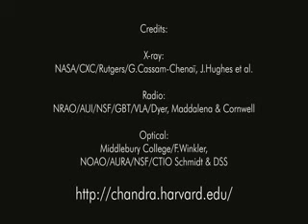The brightest supernova SN 1006 (08-08-2008)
SN 1006 in 60 Seconds (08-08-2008)
The brightest supernova ever recorded on Earth, this spectacular light show was documented in China, Japan, Europe, and the Arab world. It was brighter than Venus, and visible during the day for weeks.

Narrator (Megan Watzke, CXC) Over a thousand years ago, a new object was spotted in the sky that was brighter than Venus and visible during the day for weeks. This spectacular lightshow was documented in China, Japan, Europe and the Arab world, and we now know it was the brightest supernova ever recorded on Earth. By using modern telescopes that detect optical, radio and x-ray light, astronomers can continue to study the expanding debris field. The original star was actually one of a pair. One star pulled so much material from its companion, that eventually it triggered an explosion that destroyed it. What remains is this complicated and beautiful structure which astronomers call Supernova 1006. This helps us better understand how some stars explode.

Explanation: A new star, likely the brightest supernova in recorded human history, lit up planet Earth's sky in the year 1006 AD. The expanding debris cloud from the stellar explosion, found in the southerly constellation of Lupus, still puts on a cosmic light show across the electromagnetic spectrum. In fact, this composite view includes X-ray data in blue from the Chandra Observatory, optical data in yellowish hues, and radio image data in red. Now known as the SN 1006 supernova remnant, the debris cloud appears to be about 60 light-years across and is understood to represent the remains of a white dwarf star. Part of a binary star system, the compact white dwarf gradually captured material from its companion star. The buildup in mass finally triggered a thermonuclear explosion that destroyed the dwarf star. Because the distance to the supernova remnant is about 7,000 light-years, that explosion actually happened 7,000 years before the light reached Earth in 1006. Shockwaves in the remnant accelerate particles to extreme energies and are thought to be a source of the mysterious cosmic rays.